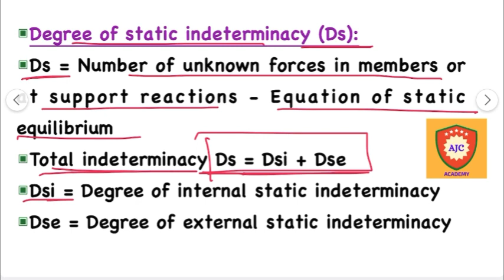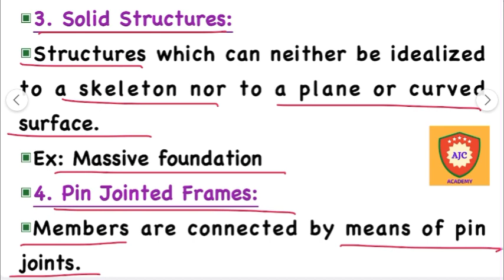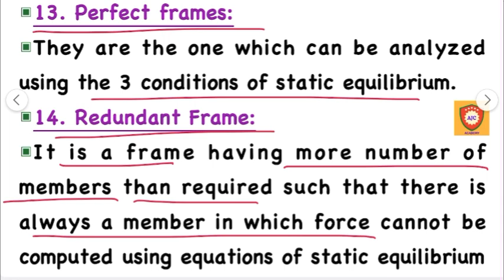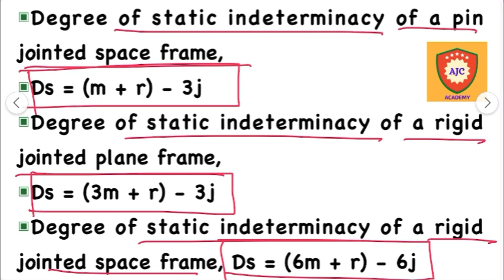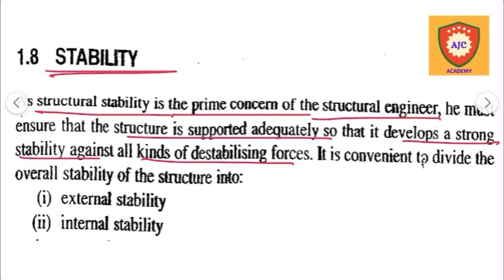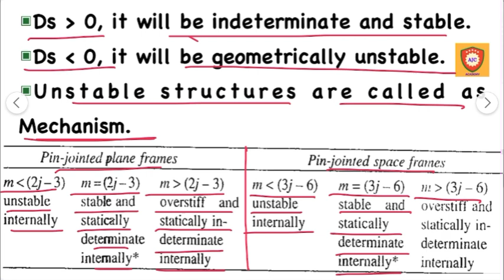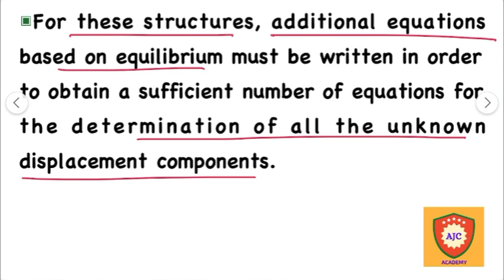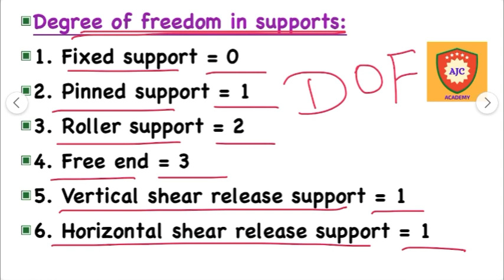TNPSC AE - 2023/Structural Analysis/Indeterminate Beams/Part - 2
TNPSC AE

CIVIL ENGINEERING

STRUCTURAL ANALYSIS

INDETERMINATE BEAMS

PART 2